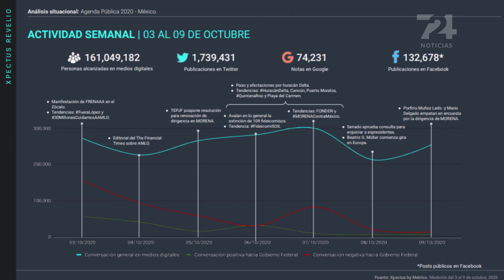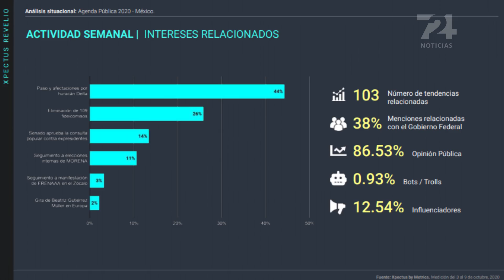El paso del huracán Delta evidencia la necesidad de recursos públicos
Fenómenos naturales como el Huracán Delta y el lamentable fallecimiento del científico mexicano Mario Molina, han evidenciado que los asuntos públicos de la nación tienen mayores implicaciones que las previstas a simple vista. Este es el caso de la extinción de los fideicomisos públicos en la Cámara de Diputados, como moneda de cambio a la presión ejercida sobre el proceso interno en Morena para la renovación de su dirigencia nacional.